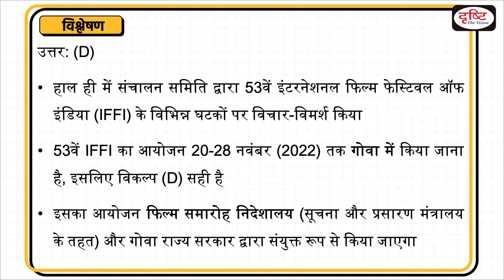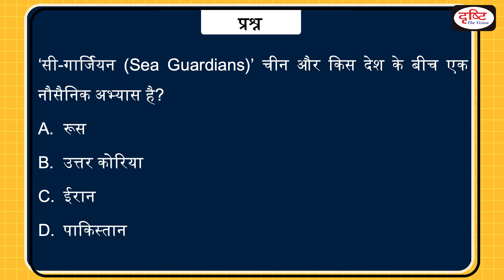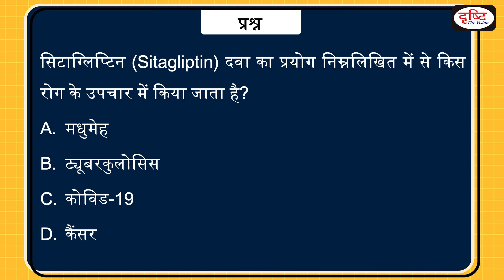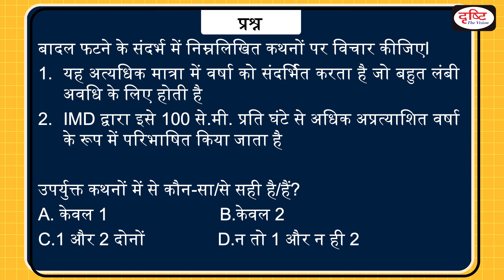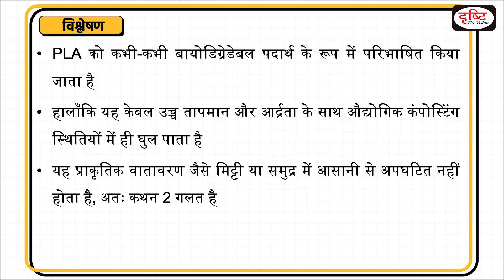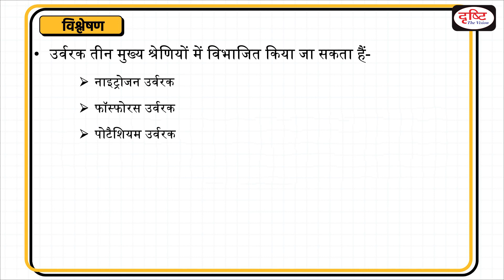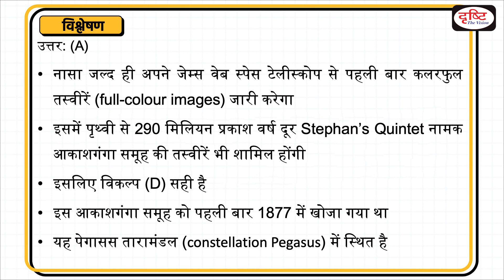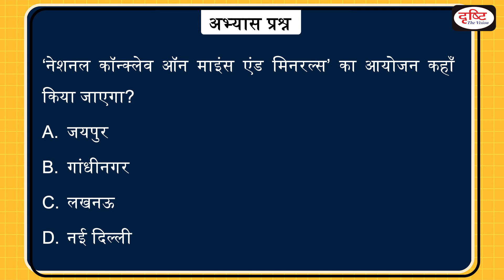Today’s GK – 11July2022 | Drishti IAS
1. National Fish Farmers Day, 2022
2. Digital Nomad Visa
3. Sea Guardians-2
4. Sitagliptin Drug
5. Cloudbursts
6. Poly Lactic Acid (PLA)
7. The World Population Prospects, 2022
8. Top 4 fertiliser exporting countries
9. James Webb Space Telescope
10. The Firefighting Air Fleet Assistance Program
11. 6th National Conclave on Mines & Minerals

To watch this video in English, Visit our Drishti IAS English YouTube channel
प्रिय पाठकों,
इसे आप अपने नजदीकी बुक शॉप से खरीद सकते हैं या फिर ऑनलाइन भी सकते हैं। आप निम्नलिखित लिंक्स पर क्लिक इस पुस्तक को मंगा सकते हैं :
1. दृष्टि आईएएस वेबसाइट :